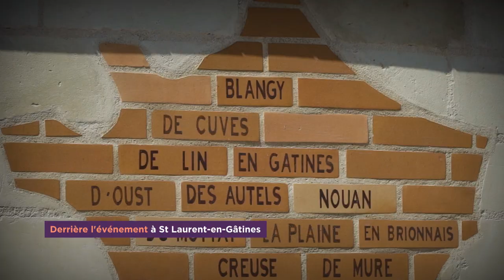Derrière l'évènement : Rassemblement des Saint-Laurent à St-Laurent-en-Gâtines (37)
Le saviez-vous ? Il existe en France, plus de 90 villes ou villages portant le nom de « Saint-Laurent ».
L’association nationale des Saint-Laurent de France a été créée et compte quarante de ces communes. Chaque année, une d’entre elles accueille ses semblables et en 2018 c’est Saint-Laurent-en-Gâtines qui est devenue la capitale de cette drôle de réunion familiale.
Avec le soutien de la mairie du Saint-Laurent-en-Gâtines et de Saint-Laurent-de-Lin, le rassemblement a accueilli plus de 650 représentants des communes durant un long week-end d’août.